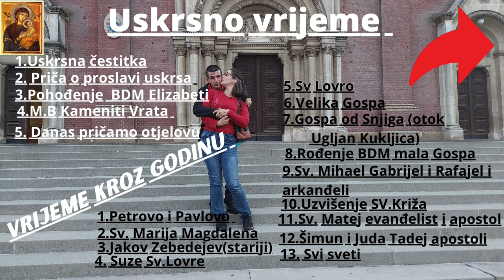Vježbice na našeg sina idemo na centar goljak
Eto ovaj put smo dobili termin u 13.30 na goljaku vježbice našeg sina bas je bilo vruče i sparno ali što se može kada se tiče dijete našeg sve za njega ali ipak da samo ni smo išli po tvoj nesnosnoj vručini